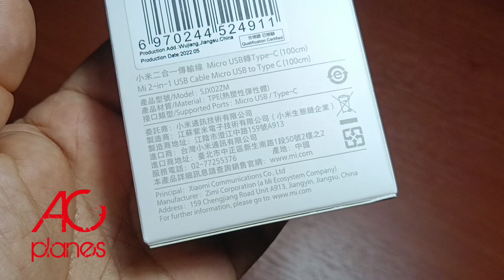XIAOMI MI 2 IN 1 CABLE MICRO USB A TIPO C (UNBOXING)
Un articulo muy interesante e útil por lo practico que es este cable dos en uno de la marca xiaomi, si tienes varios dispositivos cuyos puertos de carga varían ya sea tipo c y micro usb, esta es la mejor opción para llevar a todas partes sean para cargar audífonos, parlantes, celulares etc, y con una carga rapida!!!